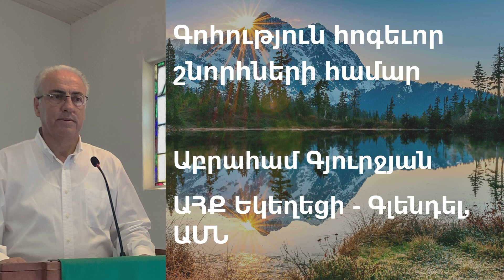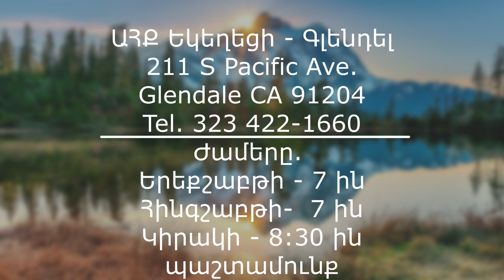Գոհություն հոգեւոր շնորհների համար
Preached by Pastor Abraham Gyurjyan at Church of Christian Evangelical Faith in Glendale.